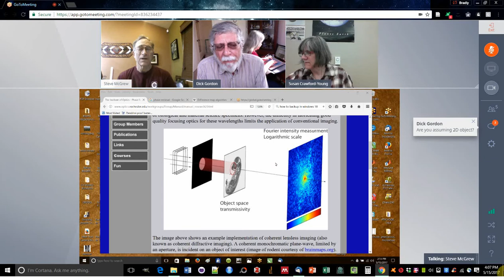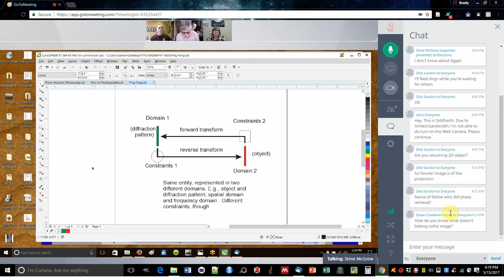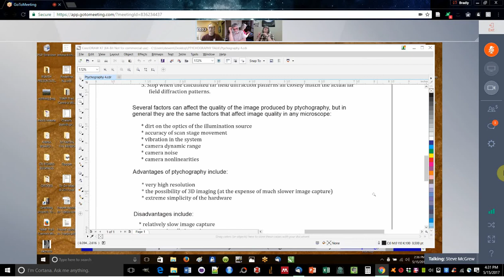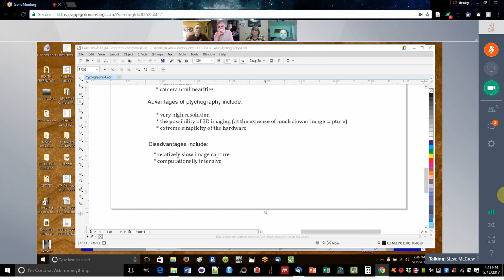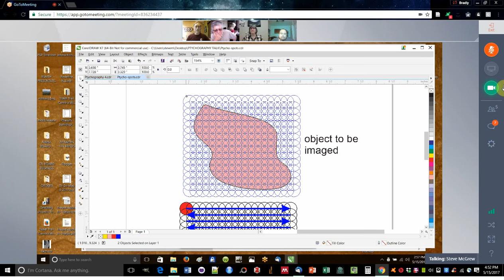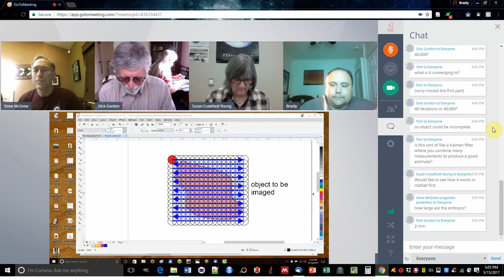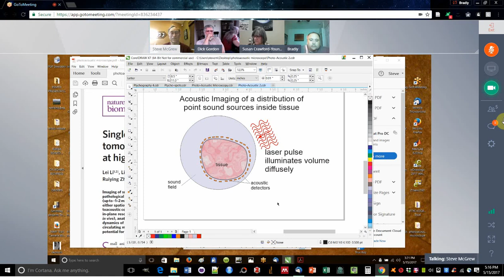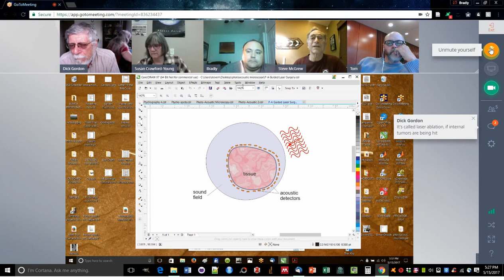Steve McGrew (New Light Industries Ltd) Ptychography Lecture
Video of Steve McGrew's talk on Ptychographic Methods to the DevoWorm group on May 15, 2017.